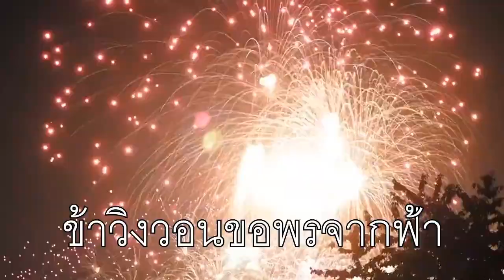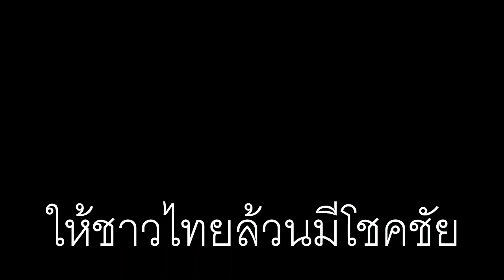DAY115 ขอบคุณปีมหัศจรรย์ที่ผ่านไป ขอบคุณปีปาฏิหาริย์ใหม่ที่เข้ามา 2020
DAY115 Miracle of Gratitude
พลังแห่งการกตัญญูสำนึกรู้คุณ
💥 ขอบคุณปีมหัศจรรย์ที่ผ่านไปขอบคุณปีปาฏิหาริย์ใหม่ที่เข้ามา 2020 💖 ปีนี้ชีวิตคุณเป็นอย่างไรคะ

ช่องยูทูป ชื่อ ช่องหลัก รวย เฮง เก่ง ดี ทฤษฎีกลับหลังหัน

ปริณ แก้ววัชรพล